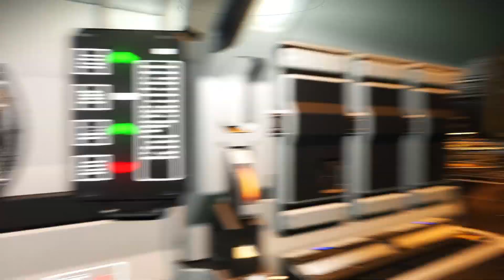No Man's Sky - Deleting Revosse-Lake Outpost and Nifiel Portal.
I stopped for a quick visit to my freighter the GeorgeLucasLied II.

This save was deleted August 2024 after months of frustration with rendering issues leading up to the Worlds Part 1 reset and the bases around the settlement being wrecked by the reset.

Suggestion I made to hello Games while editing this video: How about providing players the option of instead of abandoning or deleting bases when they stop playing NMS that they could gift their bases (some or all) to Hello Games who in turn would give them to new players after a quick check (deleting the bases that are problematic for whatever reasons).